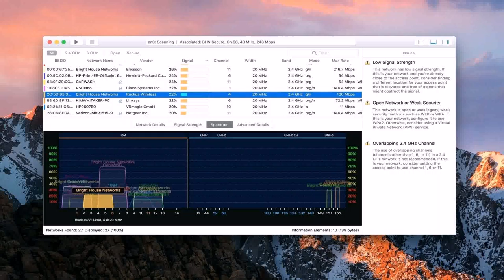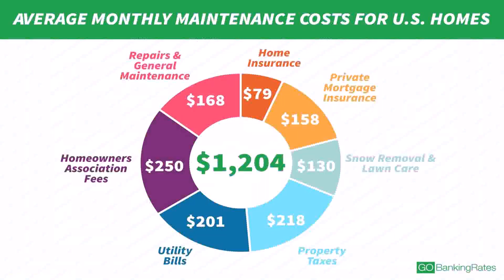Floor Plans And Estimated Cost To Build